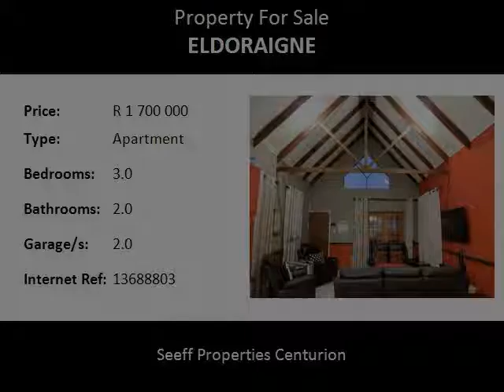3.0 Bedroom Apartment For Sale in Eldoraigne, Centurion, South Africa for ZAR R 1 700 000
Bedrooms: 3.0
Bathrooms: 2.0
Garages: 2.0
Price: R 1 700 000

Property Description:

YOU WILL FALL IN LOVE, STRAIGHT AWAY!
Love at first sight!  This modern, three-bedroom townhouse in Eldoraigne, is from another world...  The minute you drive through the complex gate, you enter paradise:  lush green trees and bottle green shrubs surround you as you drive up the shaded drive way to discover this unit.  Imagine experiencing this every day, after a hard day's work...

The three bedroom unit offers open planned living par excellence!  Once you walk through the front door, you will gasp for air as you see the high, exposed beams and open plan lounge, dining room and kitchen.  This large area is tiled and flows well to the patio door leading to the private garden.  The kitchen is modern with ample storage space as well as granite tops and an under counter electrical stove.

The bedrooms easily accommodate double beds and boasts brand new laminate flooring!  The two bathrooms are neat.  The main bedroom has an en-suite bathroom.

The unit has a large, covered patio with built in braai and a good sized garden that is large enough for two small dogs.  NO CATS are allowed.

This grandiose security complex offers top security, excellent maintenance and management, as well as breathtaking communal gardens.

This property further offers a double, automated garage that provides direct entry into the home, as an added bonus.

The community living in this complex is caring, friendly and accommodating.  The complex is centrally located, although it is close to shops and main roads, its ambience gives one a "slight case of amnesia"... once you drive through the communal gate, all your troubles simply fade away...

Call me straight away to arrange your private viewing in paradise.